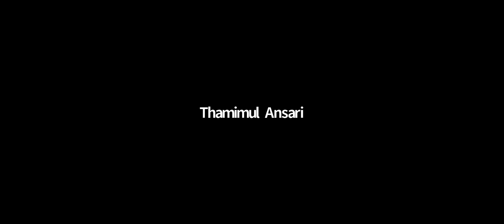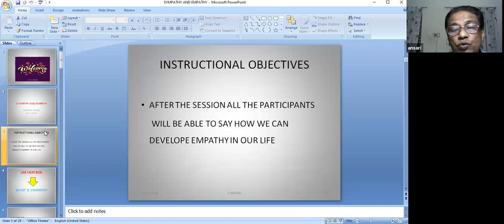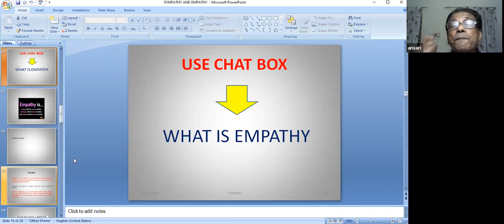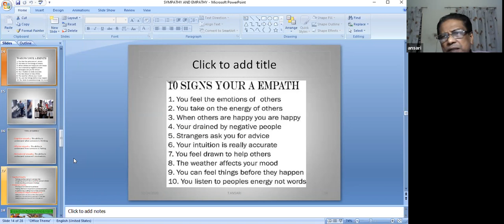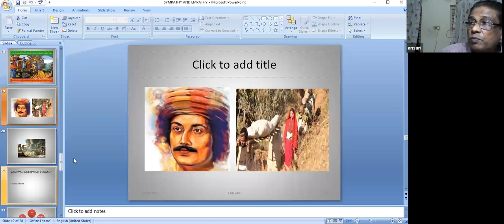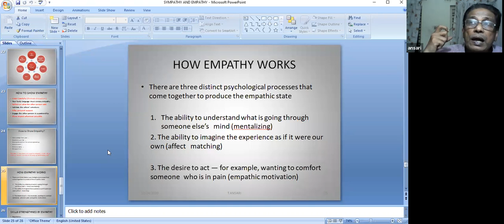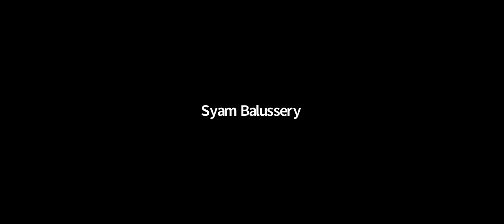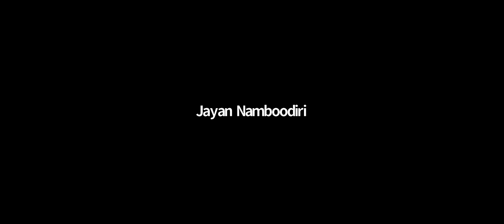Day 247 - Sympathy Empathy Vs Empathy by Thamimul Ansari